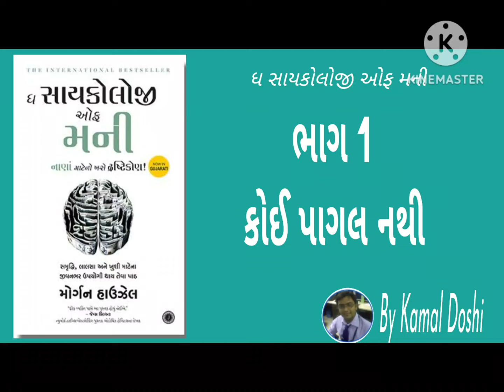The Psychology of Money ; Full Audio Book in Gujarati - Part 1